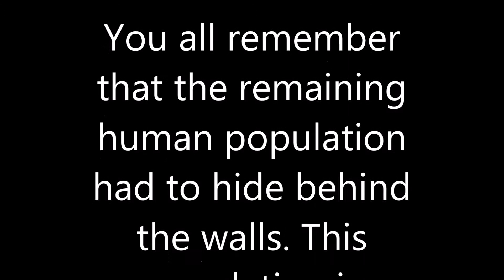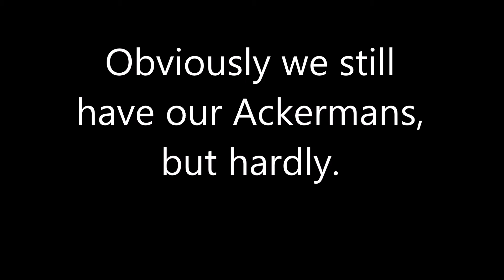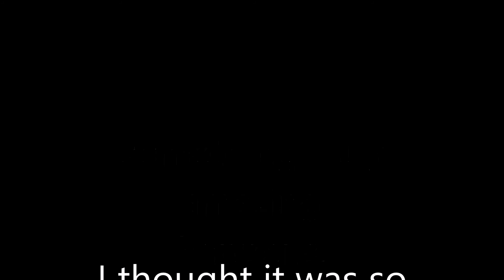The Ackerman Clan (okay for SNK/AoT anime fans)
Very small spoilers you will be PERFECTLY OKAY since it doesn't ruin. They're more leaked info than spoilers. Enjoy!